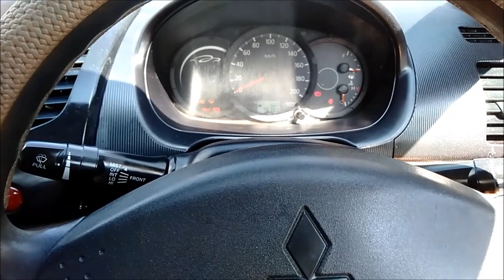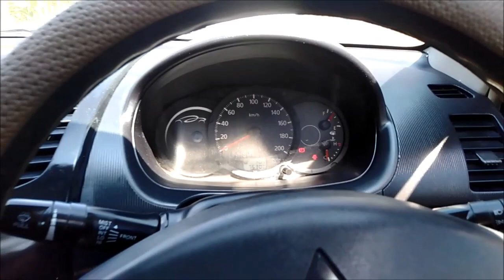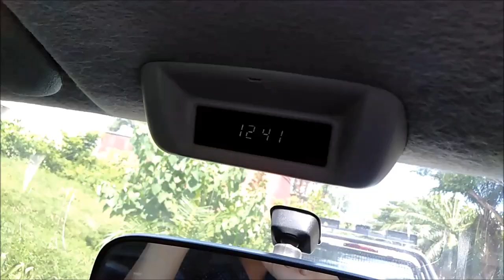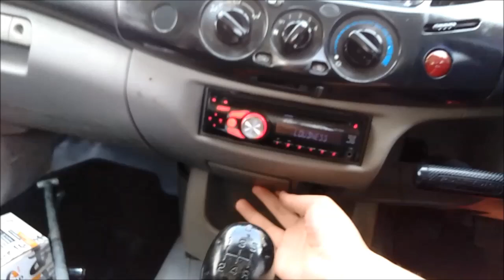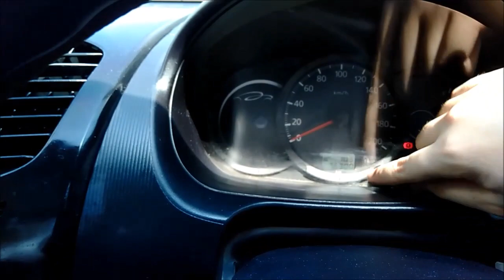Review Mitsubishi Triton S-CAB HD-X 2014